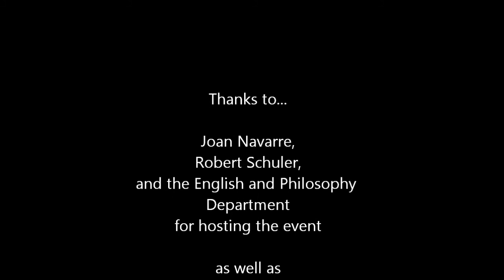William Stobb Poetry Reading at UW-Stout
William Stobb is an American Poet from Little Falls, Minnesota who has published three books: Nervous Systems, Artifact Eleven, and the recent Absentia.

This video features Stobb reading several select poems at the University of Wisconsin-Stout.

To find out more about William Stobb, visit his blog